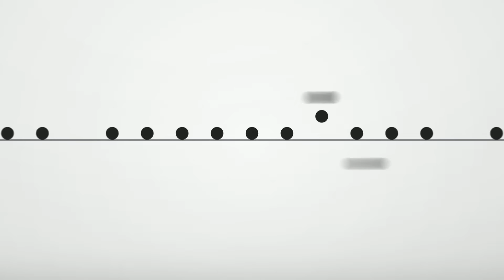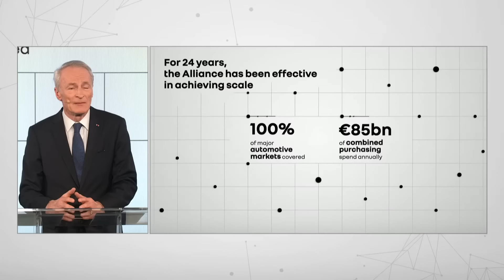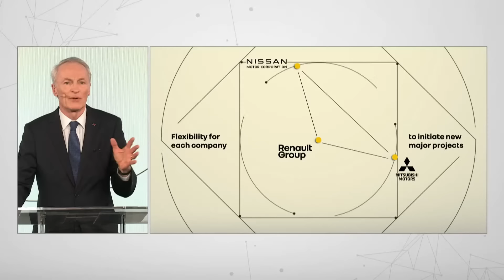Alliance Press Conference - February 6, 2023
Follow the Alliance press conference live on February 6 2023 at 8:30 a.m. (GMT), with Jean-Dominique Senard, Chairman of the Alliance Board, Luca de Meo, CEO Renault Group, Makoto Uchida, President and CEO Nissan Motor Corporation, and Takao Kato, President and CEO Mitsubishi Motors.